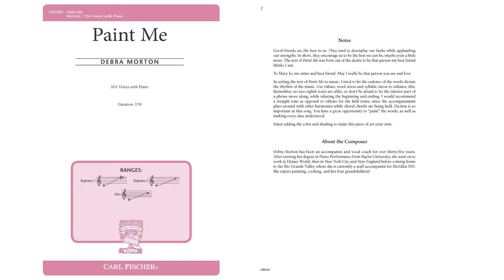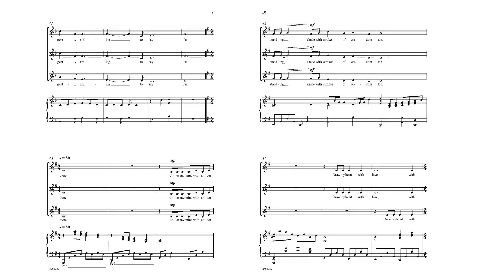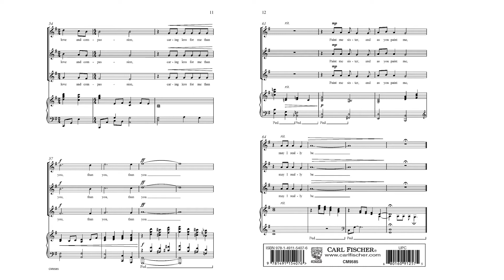Paint Me (CM9585) by Debra Morton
Paint Me affords treble ensembles many expressive opportunities through text painting and lush harmonic language. The original text and music by Debra Morton is emotional, thought-provoking and very worth the musical experience. A wonderful program addition for developing treble choirs seeking a challenge.